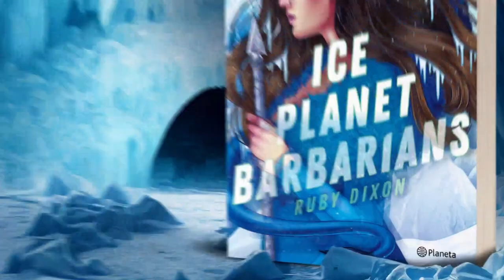Booktrailer - Ice Planet Barbarians de Ruby Dixon - Grupo Planeta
Enamórate del fenómeno de TikTok con más de 97 millones de visualizaciones.

Seguro crees que ser abducida por extraterrestres es lo peor que me ha pasado. Y no lo es. La nave en la que viajábamos tuvo problemas técnicos y nuestros secuestradores nos dejaron a mí y a mis compañeras abandonadas en un planeta congelado.

No estamos preparadas para este mundo hostil, pero no podemos resignarnos a morir, así que decido salir a la nieve a buscar ayuda. Y la encuentro: un alien azul, enorme y con cuernos se presenta de forma... extraña. Vektal dice que soy su pareja y que mi presencia es la razón por la cual su pecho ronronea. Él nos ayudará a sobrevivir, pero ahora tengo un nuevo problema: necesitamos a Vektal si queremos mantenernos con vida; sin embargo, dudo que me deje volver a casa.